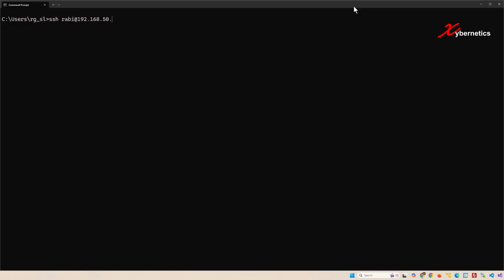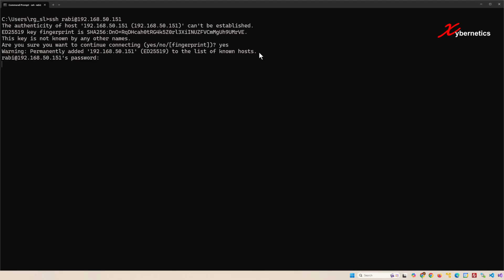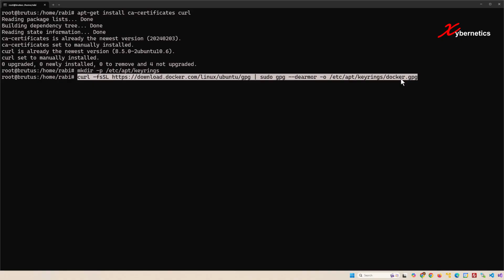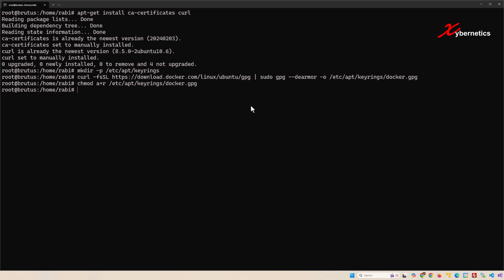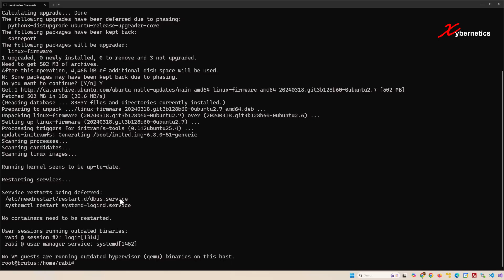How to Install Docker on Ubuntu 24.04 LTS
Discover how to install Docker on Ubuntu 24.04 LTS.

This is going to be a step-by-step procedure on how to Install Docker on Ubuntu 24.04 LTS.

These are the steps outlines in my video.

1) Login as super user
sudo su

2) Update the apt package index
apt-get update

3) Add Docker's official GPG key
apt-get install ca-certificates curl
mkdir -p /etc/apt/keyrings
curl -fsSL | sudo gpg --dearmor -o /etc/apt/keyrings/docker.gpg
chmod a+r /etc/apt/keyrings/docker.gpg

Installs the ca-certificates and curl packages
 ca-certificates: Provides a set of trusted CA (Certificate Authority) certificates used to verify SSL/TLS connections.
 curl: A command-line tool for transferring data from or to a server using protocols like HTTP, HTTPS, FTP, etc.
Creates the /etc/apt/keyrings directory if it doesn't already exist. The -p option ensures no error is thrown if the directory exists.
Downloads Docker's official GPG key and converts it into a binary format
Sets the permissions of the docker.gpg file so that all users have read access to it.
 chmod a+r: Adds read permissions (r) for all users (a).

3) Add the repository to Apt sources
echo \
$(lsb_release -cs) stable" | sudo tee /etc/apt/sources.list.d/docker.list › /dev/null

4) Upgrade the apt package index and any new packes that you just installed
apt-get update && sudo apt-get upgrade

This message is related to the needrestart utility, which is often installed on Ubuntu to check for services, user sessions, and virtual machines that need to be restarted after updates or configuration changes.

5) Install the latest Docker packages
apt-get install docker-ce docker-ce-cli containerd.io docker-buildx-plugin docker-compose-plugin

6) Verify if the docker engine is properly install
sudo docker run hello-world